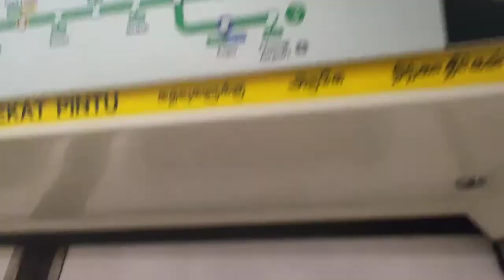KHI C151 087/088 from CG EW4 Tanah Merah to CG1 Changi airport